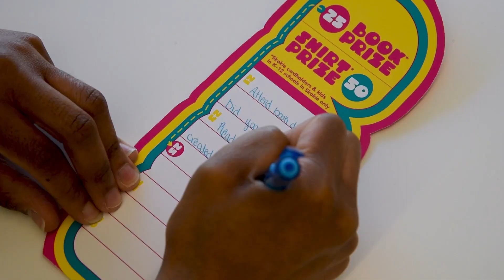Welcome to Summer Reading 2023! Let's READ!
From June 1 to July 31, you can earn fun prizes by participating in Summer Reading! Pick up your Summer Reading booklet at the library or on the bookmobile; it's gonna be a rad summer!